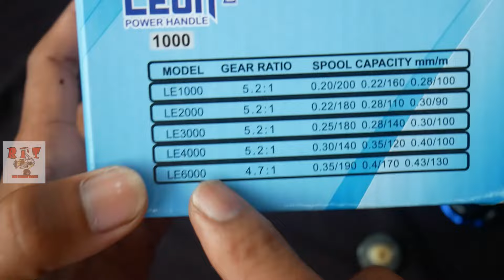Reel Murah 100ribuan Paling Kokoh Yang Pernah Saya Review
Reel Gantari Leaon 1000
Spesifikasi dan harga cek disini

Reel Daido
Reel Murah